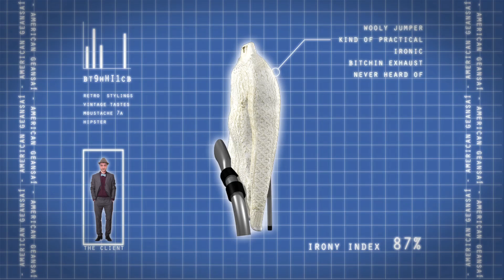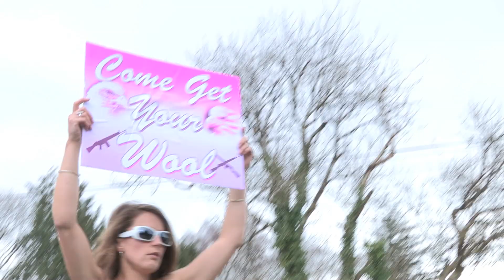American Geansaí | Republic Of Telly | RTÉ Two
When a family wool business flounders, it's time to call Uncle Tex!

Republic of Telly - RTÉ TWO | Mondays | 9:30pm